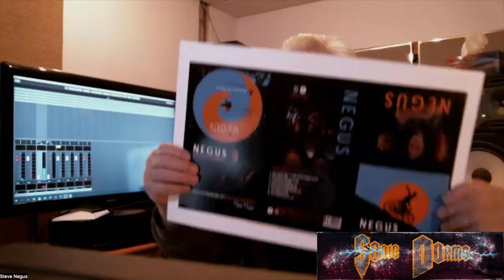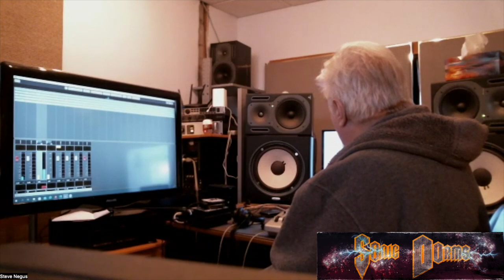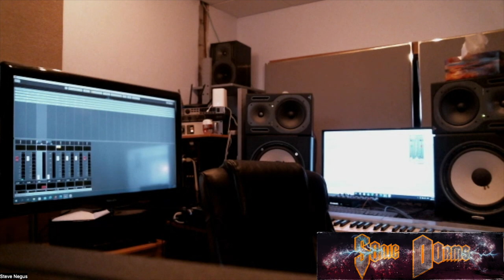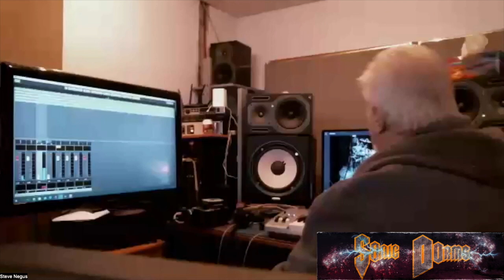Featured Artist: A Discussion with Steve Negus (SAGA)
Join host Max Davallo for an incredibly educational conversation with drummer extraordinaire Steve Negus of Canadian progressive rock titans SAGA. Talking about his history as a drummer in various hard rock & funk/R&B groups, his 26 years in SAGA, and his upcoming solo album: "Economy of Motion".